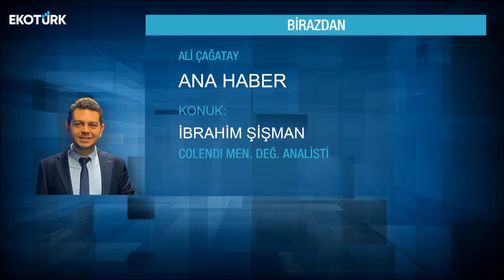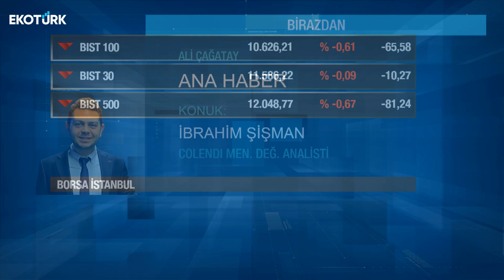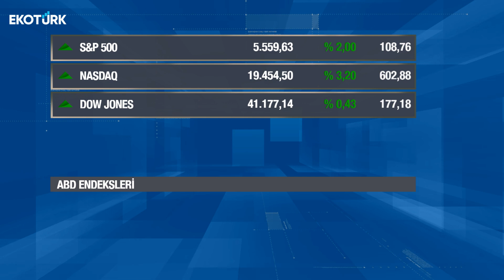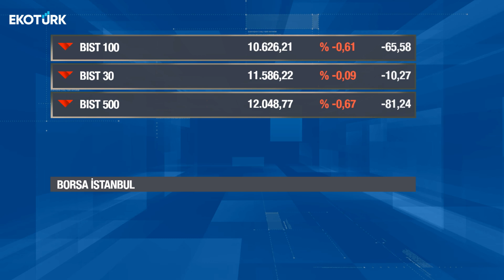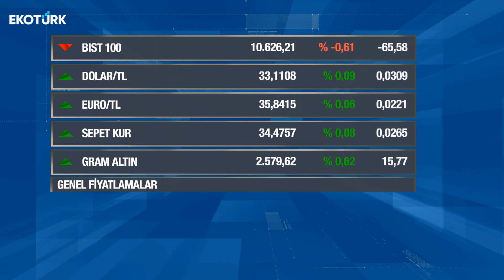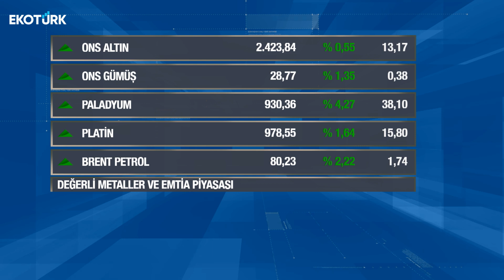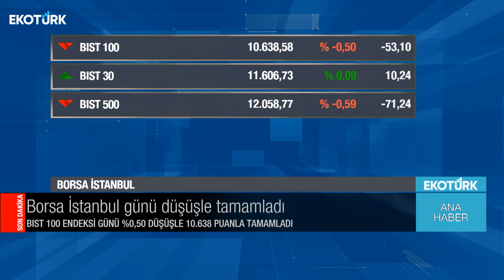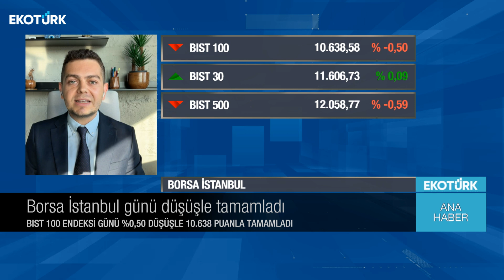Ana Haber | İbrahim Şişman | Ali Çağatay | 31.07.2024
Ana Haber'de Ali Çağatay'ın bugünkü konuğu; İbrahim Şişman oldu.